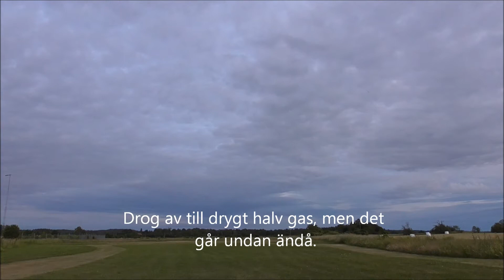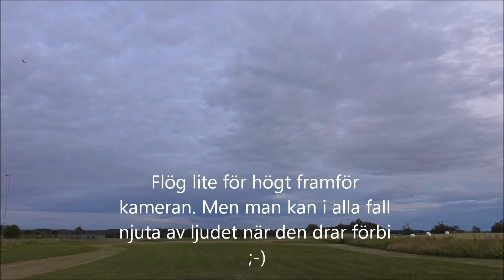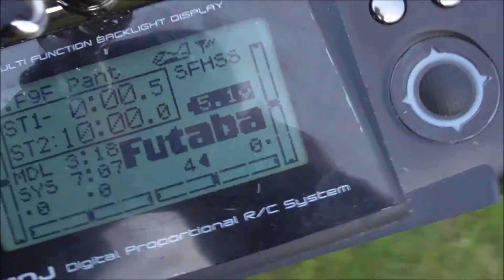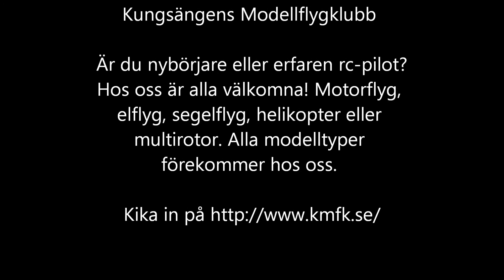2019-07-02 Freewing F9F Panther EDF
En vanlig tisdagskväll nere på Kungsängen modellflygklubb. Vädrade F9F Panther igen. Den är lite ärrad, men flyger bra ändå.